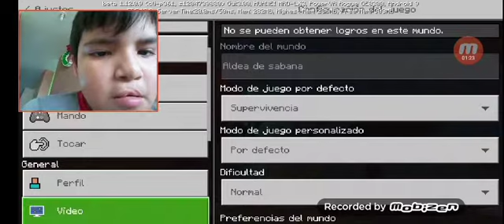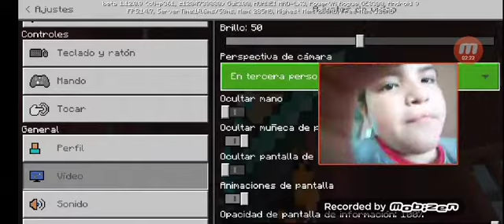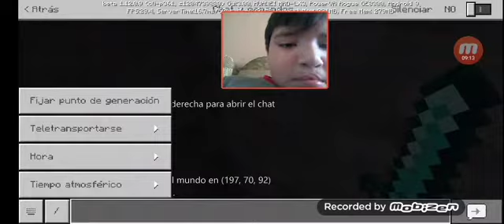Jugando maika matando animales XD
Jminecraf